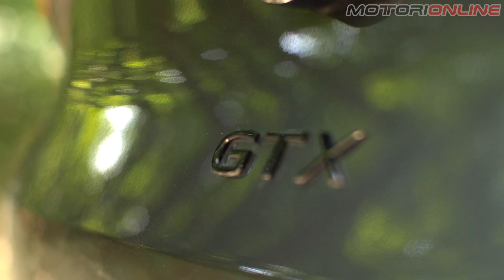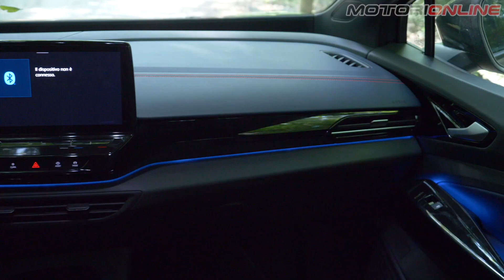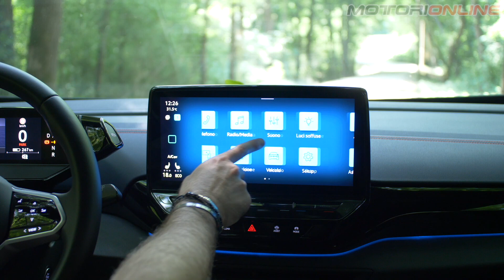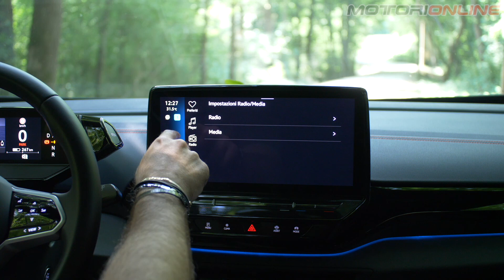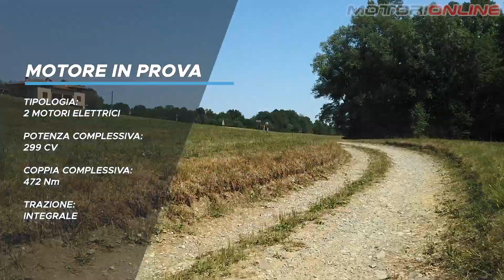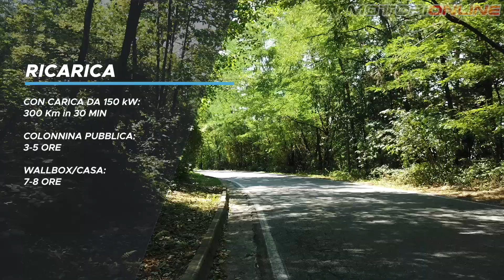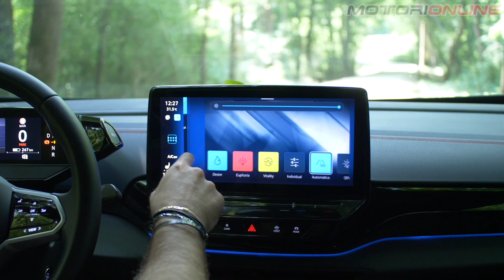VOLKSWAGEN ID.4 GTX 2022🔋 | Com'è & Come Va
Con la ID_4 GTX, Volkswagen ha cercato di trasferire il feeling sportivo delle sue vetture GTI nel mondo delle auto elettriche e, sempre la casa tedesca, la definisce in questo modo: sportiva come una GTI, versatile come un SUV, sostenibile come una ID. Sarà veramente cosi? Scopriamolo nel nostro Com'è & Come va con le caratteristiche della vettura, il propulsore elettrico e l'autonomia che è capace di garantire la sua batteria.

CAPITOLI:
00:00 Introduzione
00:30 Estetica e dimensioni
01:30 Abitacolo e interni
04:00 Abitabilità
05:14 Bagagliaio
05:56 Motore
06:50 Batteria e autonomia
08:50 Modalità di guida
10:00 Trazione integrale e modalità Individual
10:50 Sterzo
11:00 Modalità Breaking
11:58 Gli Adas: gli aiuti di guida
12:30 Ricarica e tempi
13:00 Consumi
13:22 Prezzi e costi

Servizio di Simone Dellisanti
Riprese di Alessandro Ranzenigo